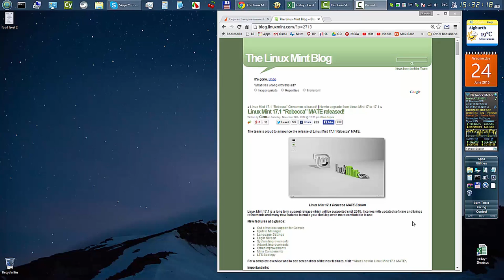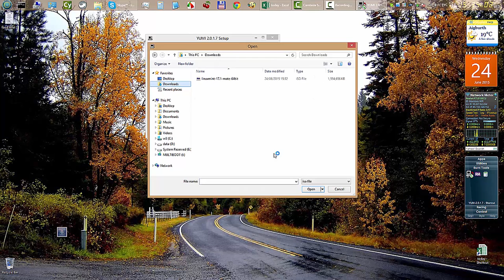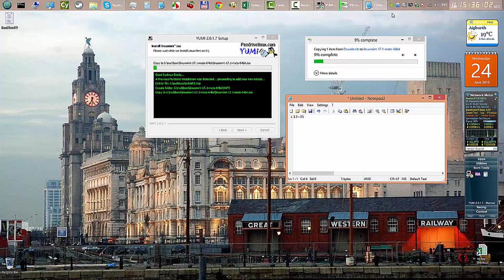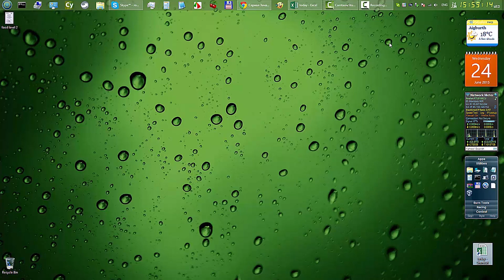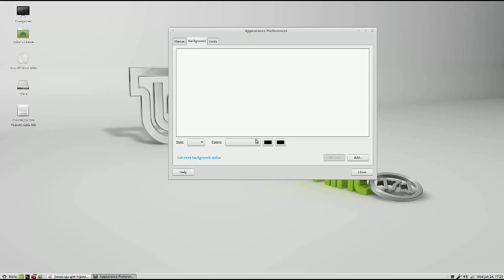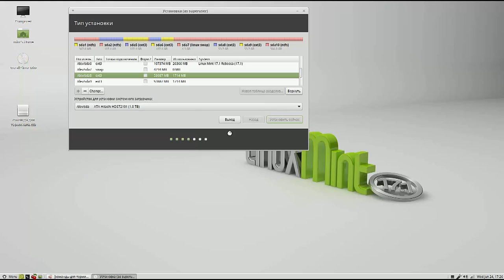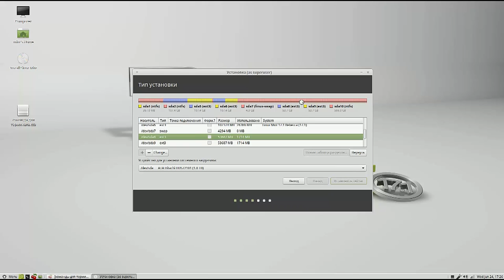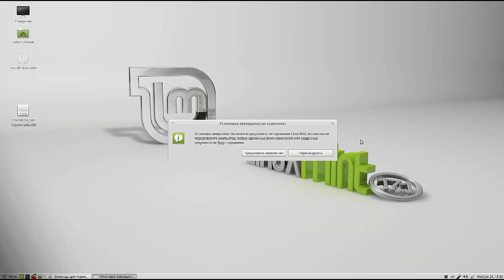Linux Mint Mate 17.1 Часть 1 Установка на флешку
Мой сайт Linux Mint Mate 17.1 Часть 1 Установка официального образа на флешку и жёсткий диск